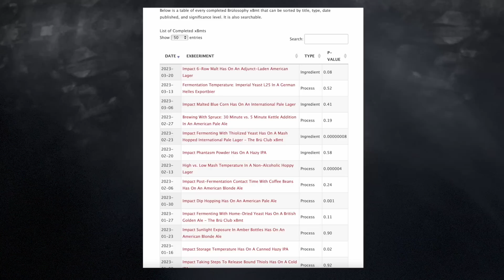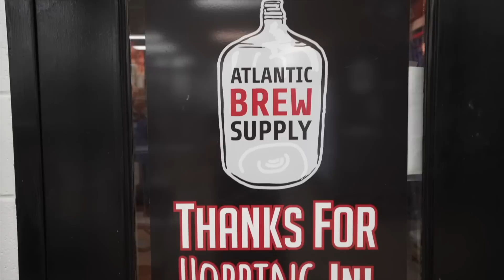Saying Goodbye Is Hard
Why I am bringing The Homebrew Challenge to an end and a behind-the-scenes look at creating The Brülosophy Show.